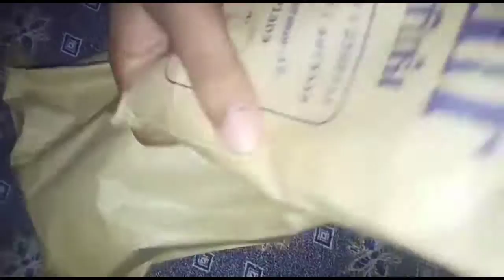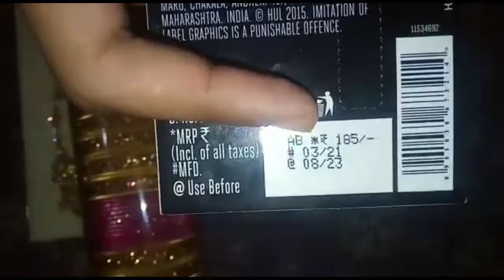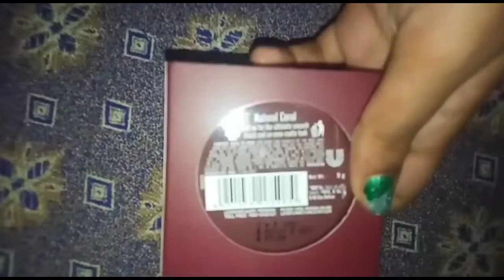Fancy shopping 🛍 things || makeup things || Suji Samayal and times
fancy things 🛍 shopping